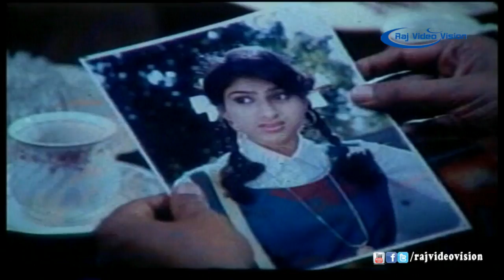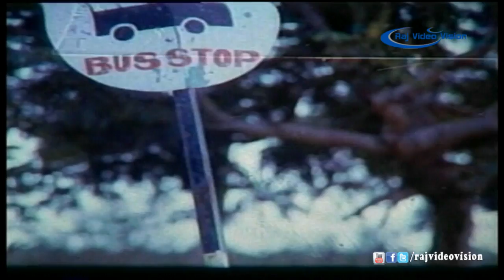Siragadikka Aasai Full Movie Part 6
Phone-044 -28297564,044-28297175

Siragadikka Aasai is 1994 film starring Sivakumar, Vijayakumar, Manjula in the lead roles. The music was by Manoj Saran and directed by Vijayachander.

Actors: Sivakumar, Vijayakumar, Manjula
Edited by: Lancy Mohan
Lyrics: Vairamuthu, Muthulingam and Vijayachander
Produced by: V.M. Selvan
Directed by: Vijayachander
Year: 1994